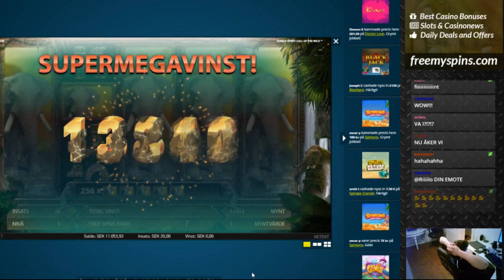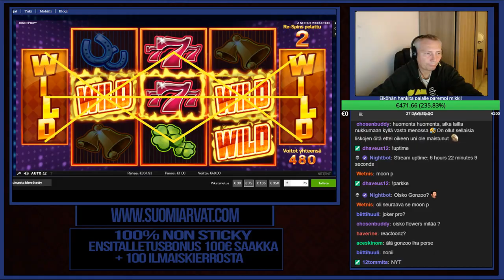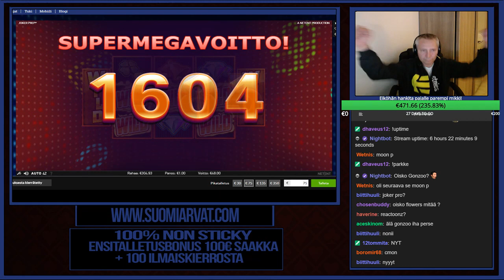Funniest Wins Caught On Internet #1